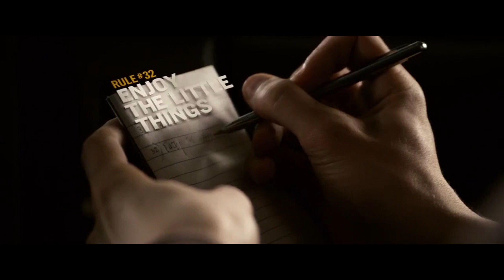Zombieland Alternative Intro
This was a school project I made where we had to remake the opening of a movie intro, so I did zombieland.